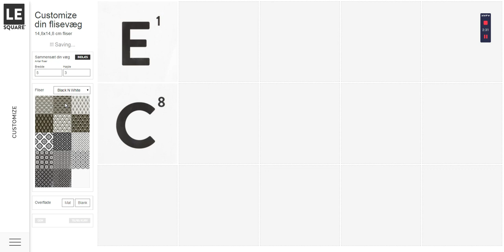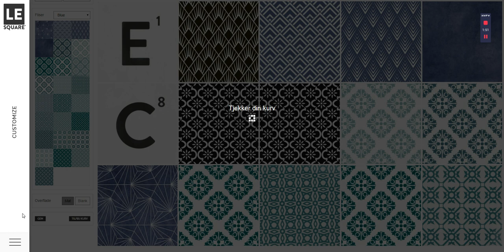[Web Development] User Interface, Animations, Drag and Drop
Short demonstration of the Drag & Drop tile builder, I made for my client.